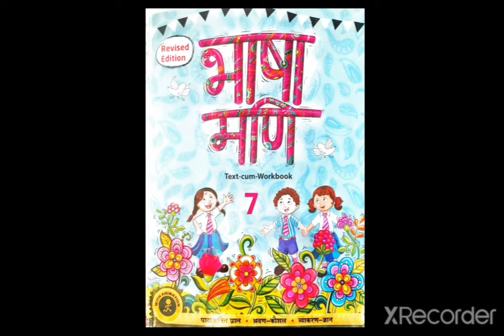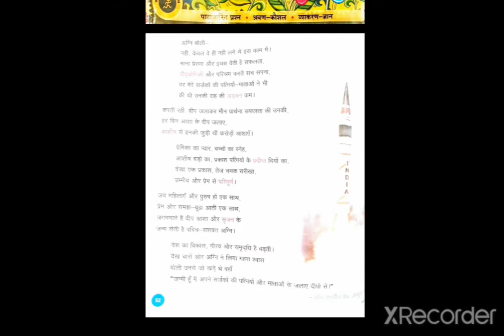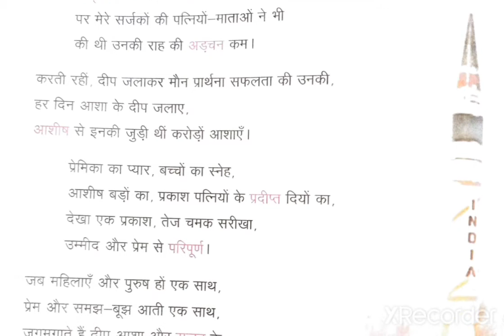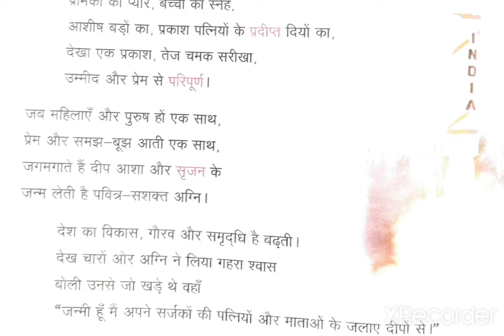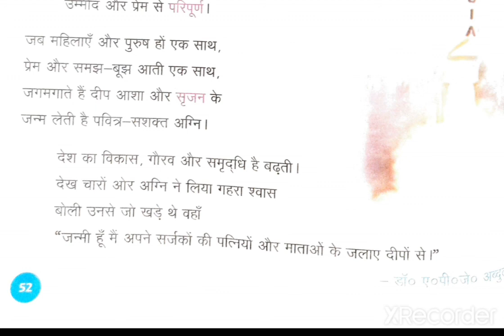अदृश्य हाथ (part-2)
Subject-Hindi
Class-VII
Chapter-07
Bhasha mani